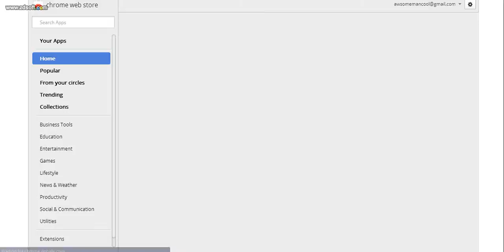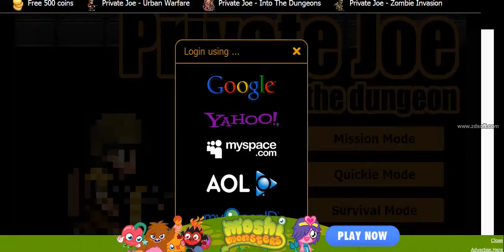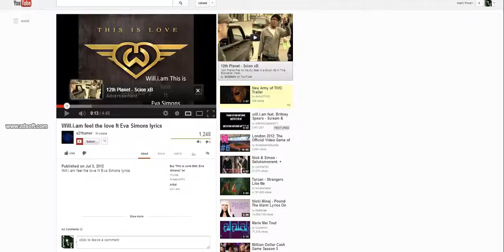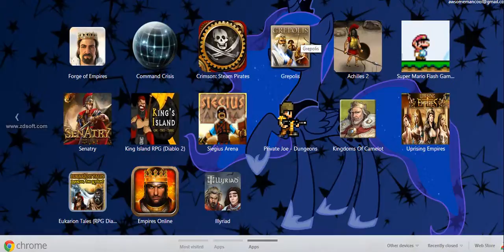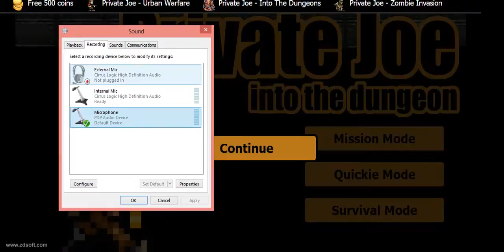Let's Play Private Joe Dugeons! With Awesome!